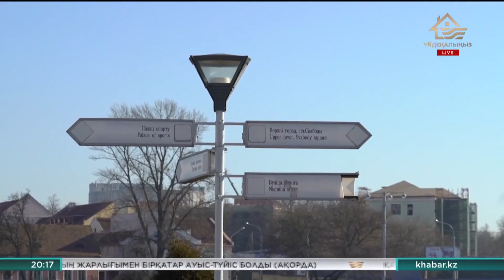Беларусьте дертті жұқтырғандар саны азайып, коронавирус қаупі сейілген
Ел президенті Александр Лукашенко осылай деп мәлімдеді. Денсаулық сақтау министрлігінің дерегінше, ауруханалар эпидемияға дейінгі қалыпты жұмыс жағдайына көшкен. Алайда тұрғындар арасында ресми деректерге күмәнмен қарайтындар бар. Айта кетейік, қазір Беларусь вирус жұқтырғандар саны бойынша ТМД елдері ішінде көш бастап тұр. Қауіпті індет 33 мыңнан астам адамнан анықталған.